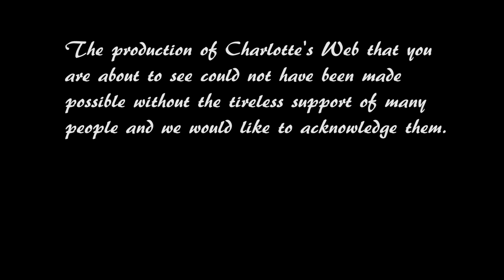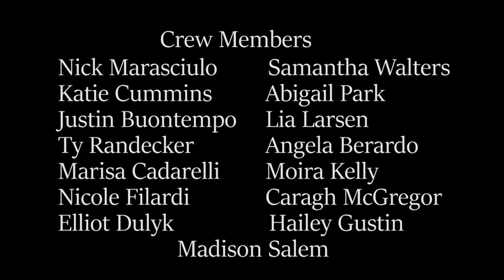Charlotte's Web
The MHS Drama Company presents Charlotte's Web